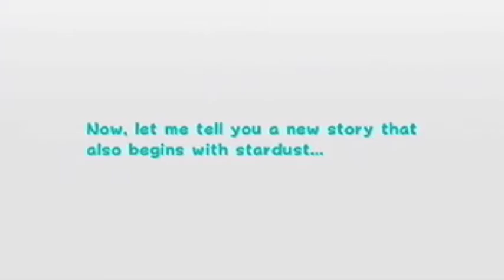My New Intro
Do you guys like it? I worked all morning on it...